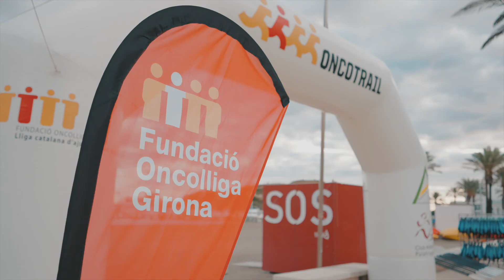Oncotriatló 2022 (VÍDEO OFICIAL)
L'ONCOTRIATLO és un repte esportiu i solidari per equips que té com a finalitat recaptar fons per finançar els serveis que la Fundació Oncolliga Girona porta a terme per millorar les condicions de vida dels malalts de càncer i els seus familiars. Els diners es recapten a través de les aportacions solidàries dels equips, que han de fer un donatiu mínim per poder-hi participar.

Aquest vídeo és un resum de la primer edició, celebrada el 25 de setembre de 2022.

L’esdeveniment inclou tres modalitats esportives (5 km en caiac, 10 km de córrer i 2,5 km de natació en aigües obertes) i està promogut per la Fundació Oncolliga Girona amb la col·laboració de la delegació local de l’entitat a Llançà, l’associació Tintoreres Swimming Club, l’Escoleta Trail Running Cap de Creus i SK Kayak.